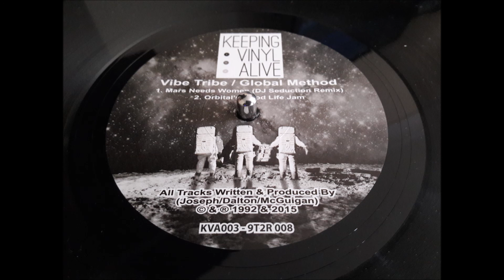Vibe Tribe/Global Method - Orbital's Good Life Jam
Vibe Tribe / Global Method ‎– Sons Of The Eclipse EP
Label: Keeping Vinyl Alive ‎– KVA003, Ninety Two Retro ‎– 9T2R 008
Format: 2 × Vinyl, 12", 33 ⅓ RPM, EP, Limited Edition, Remastered
Country: UK
Released: 22 May 2015
Genre: Electronic
Style: Breakbeat, Hardcore, Jungle, House

Tracklist
A1 Good Life (Original)
A2 Good Life (Orbital Remix)
B1 Mars Needs Women (DJ Seduction Remix)
B2 Orbital's Good Life Jam
C1 Spice Of Life (Original)
C2 Freefall
D1 Beauty And The Bass (Stash Mix)
D2 Deep Into Vibe (Original)